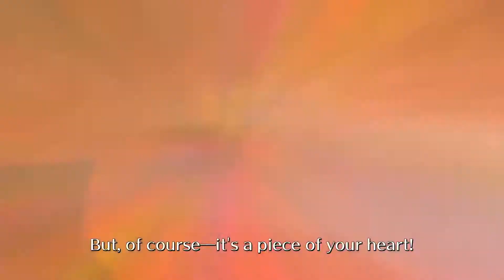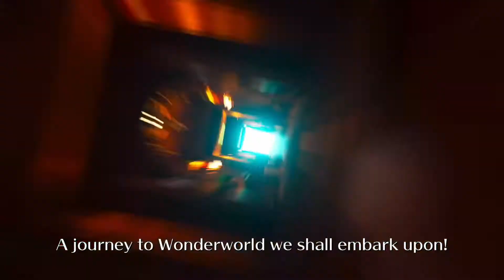First Impressions: Balan Wonderworld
Partial play-through of the Balan Wonderworld PS4 Demo
Will probabaly buy it, even if area 1.2 makes me a bit dizzy.
Copyright: SQUARE ENIX CO., LTD.